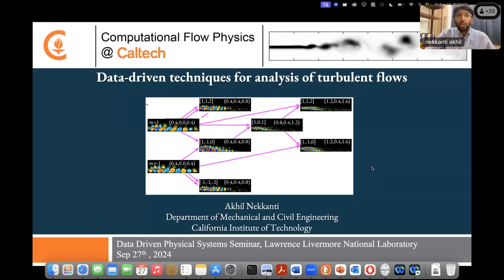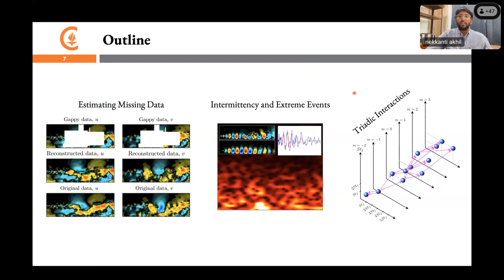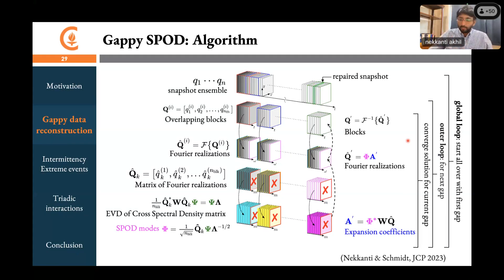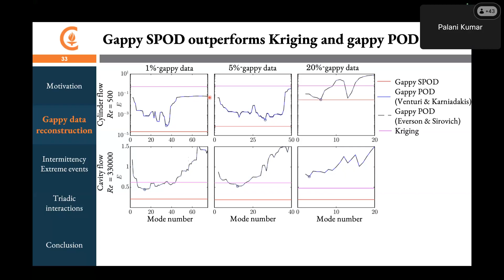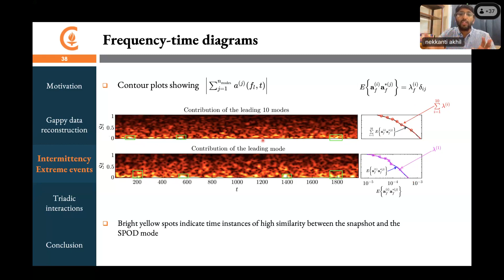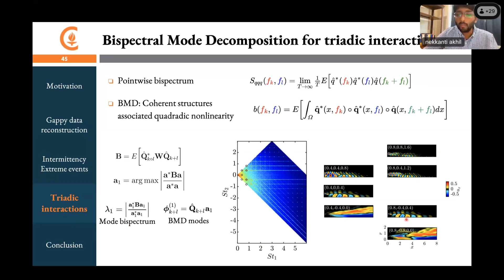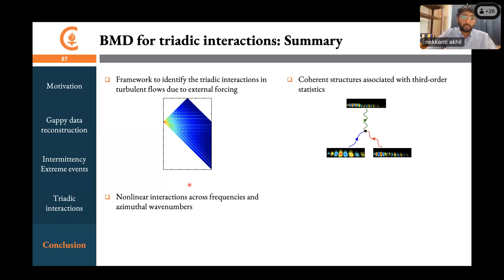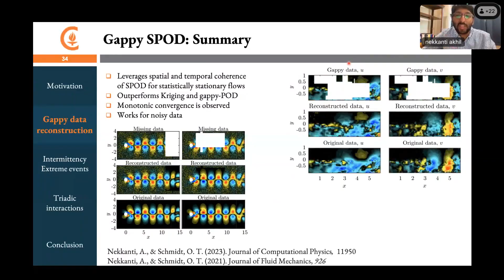DDPS | “Data-driven techniques for analysis of turbulent flows”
DDPS Talk date: September 27th, 2024
Description: Turbulent flows are high-dimensional systems characterized by instabilities and non-linearity, which make modeling challenging. Data-driven techniques reduce complexity by extracting key flow features and projecting governing equations onto a low-dimensional subspace. Recently, spectral proper orthogonal decomposition (SPOD), a frequency-domain variant of principal component analysis, has emerged as a powerful tool for analyzing turbulent flows. We extend SPOD to include low-rank reconstruction, denoising, and frequency-time analysis. In this talk, I will demonstrate two applications: gappy-data reconstruction and the intermittency of coherent structures. First, our gappy-data reconstruction algorithm uses spatial and temporal correlations to estimate compromised or missing regions, outperforming standard techniques like gappy POD and Kriging. Second, we introduce a convolution-based strategy for frequency-time analysis that characterizes the intermittency of spatially coherent flow structures. When applied to turbulent jet data, SPOD-based frequency-time analysis reveals that the intermittent occurrence of large-scale coherent structures is directly associated with high-energy events. Finally, we present bispectral mode decomposition (BMD), a technique that extracts flow structures linked to nonlinear triadic interactions by optimizing third-order statistics. This method is applied to a forced turbulent jet to examine and construct the cascade of triads.
Bio: Akhil Nekkanti is a postdoctoral scholar in the Division of Engineering and Applied Sciences at Caltech. He received his Ph.D. from the University of California San Diego in 2023. His research interests include reduced-order modeling, hydrodynamic stability, aeroacoustics, and turbulent flows. He specializes in high-fidelity numerical simulations and developing data-driven techniques for flow control and the discovery of flow physics.

LLNL-VIDEO-870221